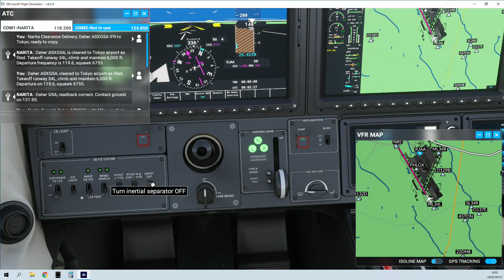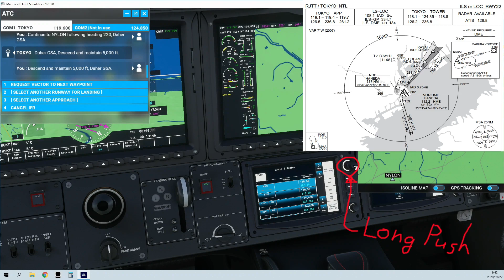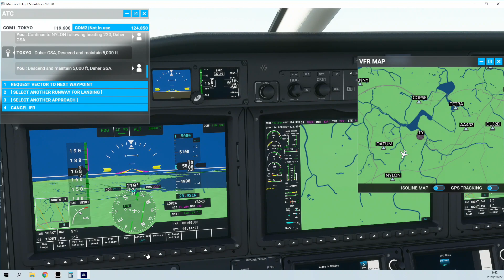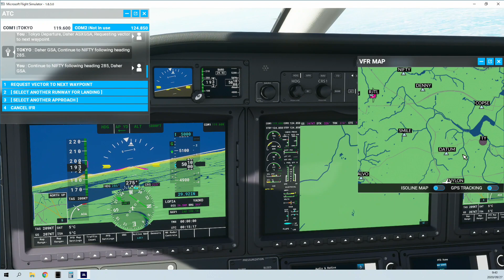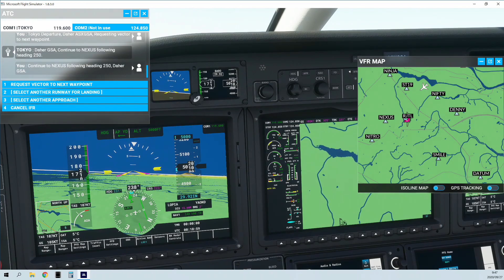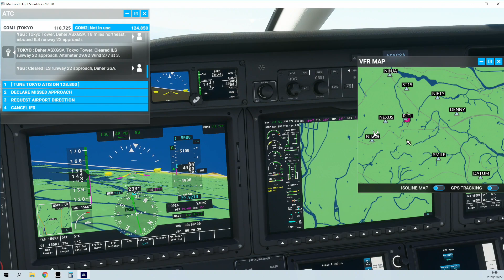MSFS2020 IFR Autopilot and ILS Landing Tutorial #3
I will use Daher TBM 930, equipped with Garmin's G3000 AP. The flight is from Narita Airport to Haneda Airport as before. I will fly with IFR, but specify only SID (Standard Instrument Departure). Erase the disturbing yoke. Turn off the INERT SEP warning. Set the altitude to 3000ft. Increase with VS and set the rate to 600fpm. Turn on the Yaw Damper. Press the NAV button to fly in GPS mode. Press the HDG button to fly in Heading mode. Sets the ILS frequency. The frequency of RWY22 is 108.1. Press and hold this knob to activate. Press this button to switch from GPS mode to ILS mode. Press the APR button to start the approach.